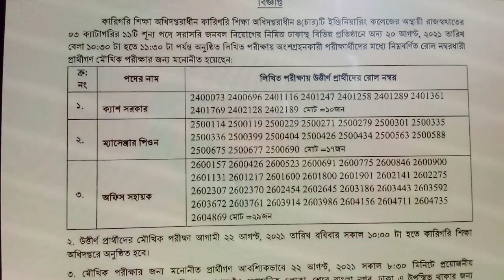কারিগরি শিক্ষা অধিদপ্তরের ২০ আগস্ট অনুষ্ঠিত পরীক্ষার ফলাফল